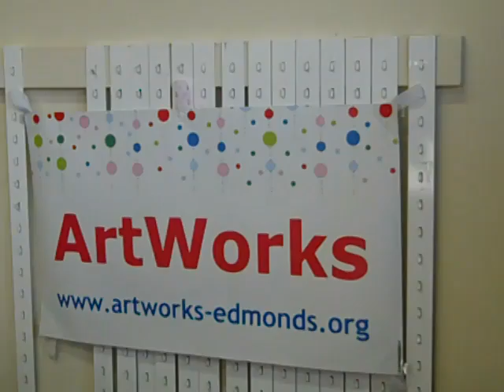Day 179 of 365 Things To Do In Edmonds, Wa - ArtWorks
ArtWorks - A Gathering Place for Artist

Welcome to ArtWorks, a gathering place for artists, conveniently located in downtown Edmonds, and a place to take classes, attend art shows and sales or hold your next arts related meeting.

As a joint project of Edmonds Arts Festival Foundation and Edmonds Arts Festival Association, ArtWorks opened in February, 2004, with the mission to make the visual arts accessible to the local community and to provide a gathering place for artists.

Regular events that are hosted by ArtWorks include ARTSplash and the Previously Loved Art Sale. For more information about these events please see the Events and Meetings page.

For more information please contact the ArtWorks Director, Meredith Arnold.

ArtWorks
201 2nd Ave. S. Edmonds, WA 98020

Office hours: Monday, Thursday, & Friday, 11:00 a.m. to 2:00 p.m.